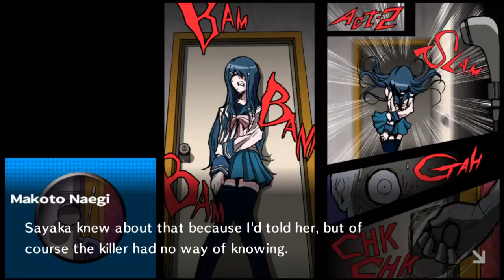Lets Play Danganronpa: Trigger Happy Havoc "Anniversary Edition" (Blind, German) - 25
Richter & Gerichtete

Lets Play Danganronpa: Trigger Happy Havoc "Anniversary Edition" (Blind, German) - 25 720p 1080p Playthrough Walkthrough Episode 25, Teil 25, Part 25, Folge 25 Deutsch